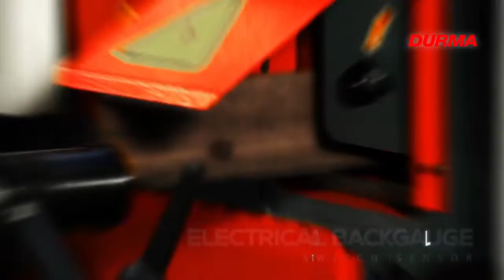DURMA IW MAKİNE TANITIM FİLMİ